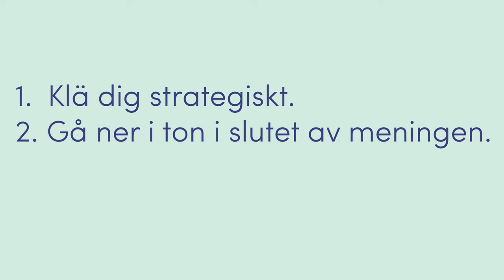Elaine Eksvärd – Så blir du en bättre förhandlare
DIK Sessions: Elaine Eksvärd lär dig modern retorik och hur du kan förbättra din kommunikation. Här får du verktyg och förhandlingstekniker som du har användning för både i din yrkesroll och i din vardag.